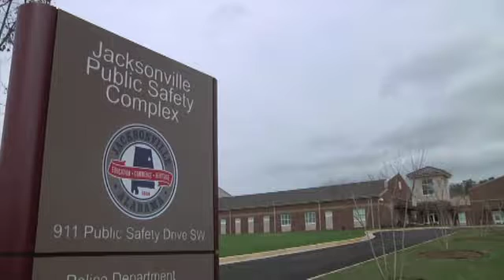New Municipal Judge for Jacksonville